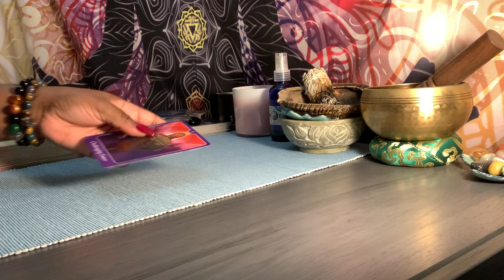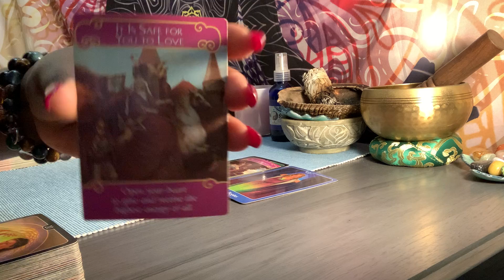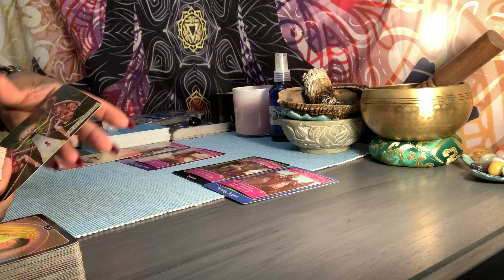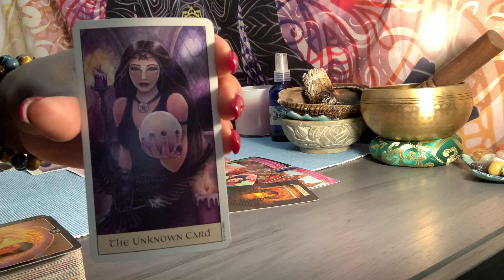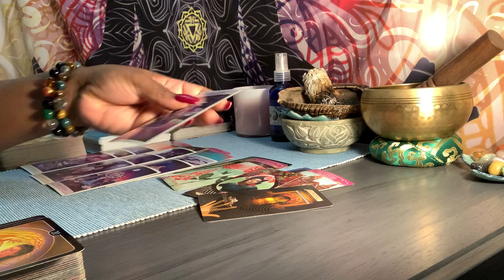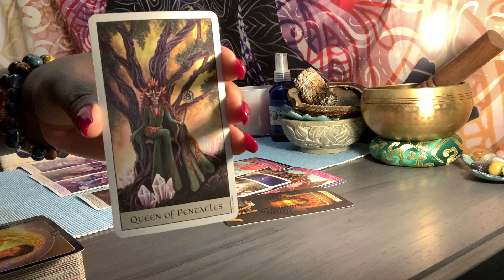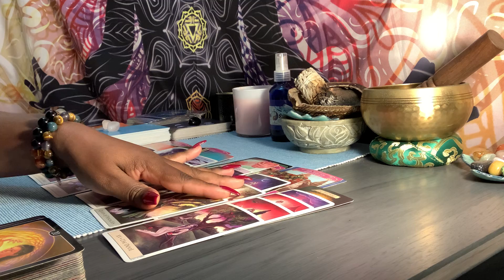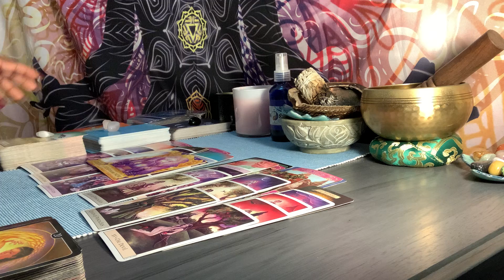Virgo ♍️ | “THIS PERSON HAS SOME ADDICTIVE PERSONALITY” - THEY’RE OBSESSED WITH YOU...😍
15 minutes $55.00
20 minutes $80.00
30 minutes $112.00